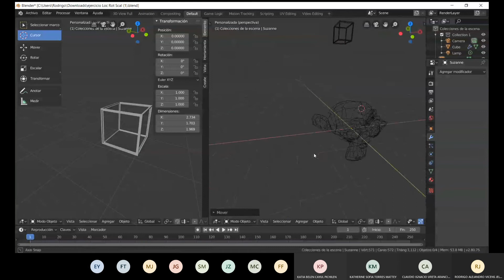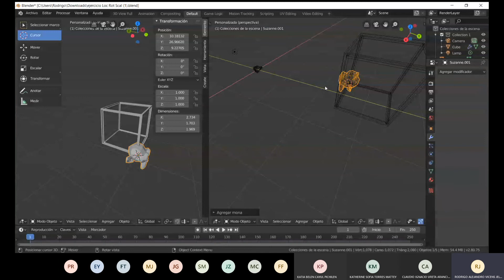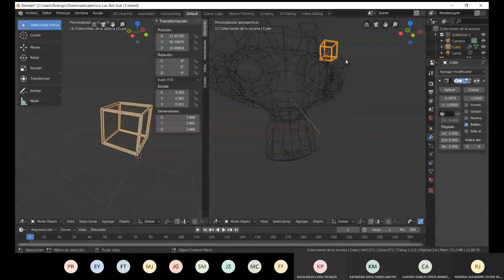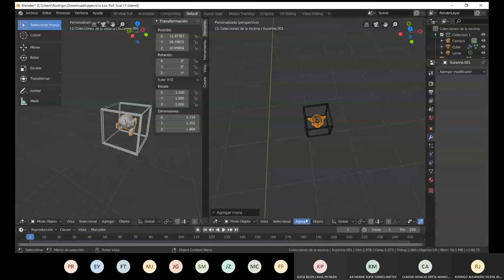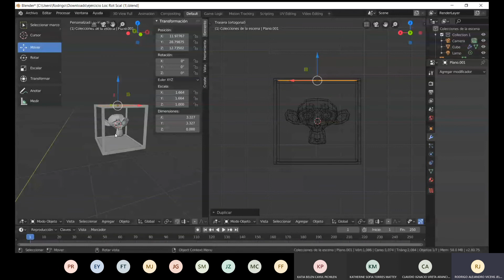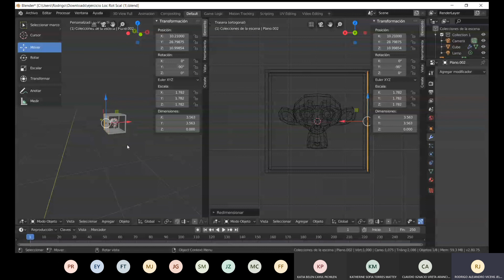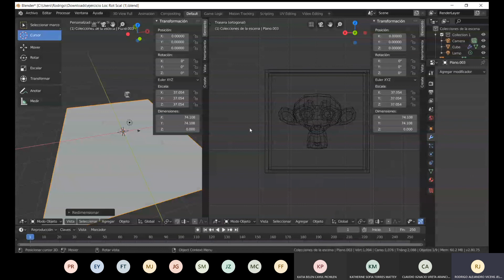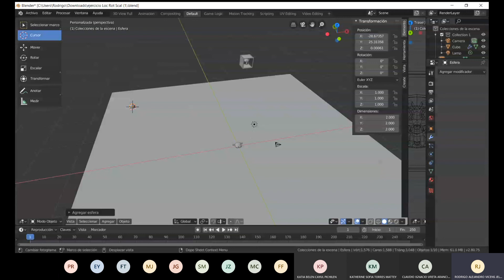02 02 La magia del CURSOR 3D ejercicio mona